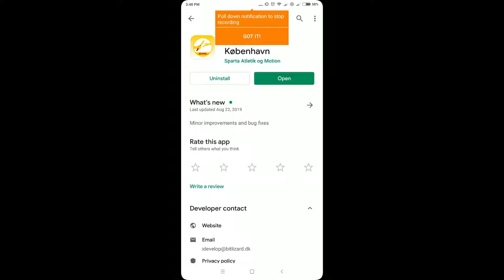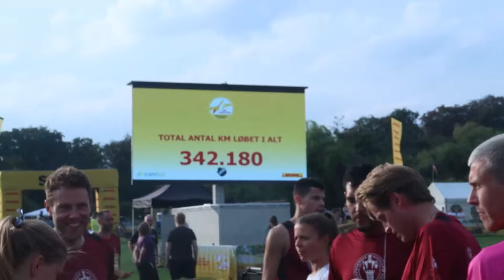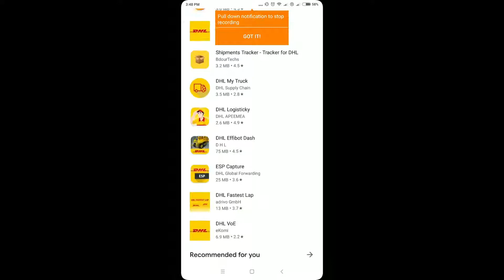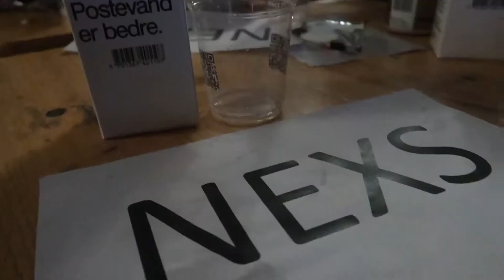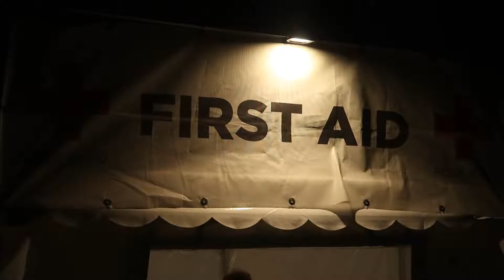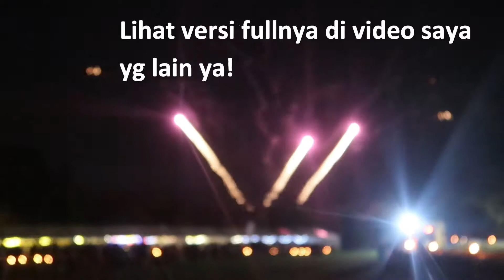DHL Estafet Run Copenhagen - Life in Denmark#19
Hi guys!